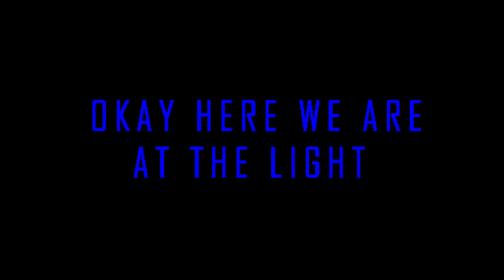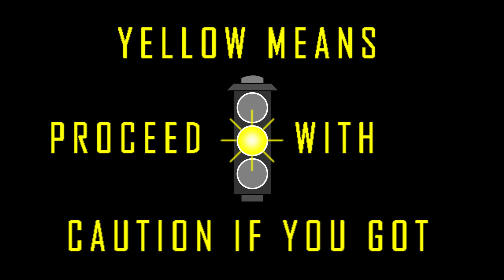Green Means Go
Rhyme Learner - Learn while you rhyme
Educational music for toddlers about what the colors of traffic lights mean.